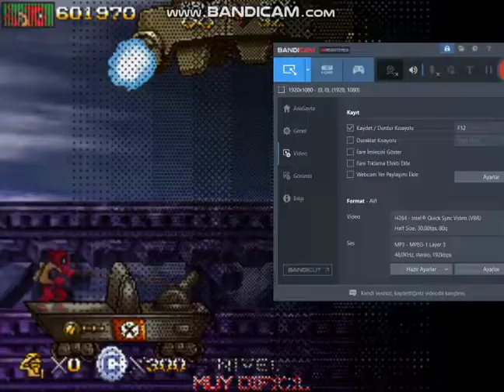Metal Slug 2.5 Mission 1 -2 (Very Hard)